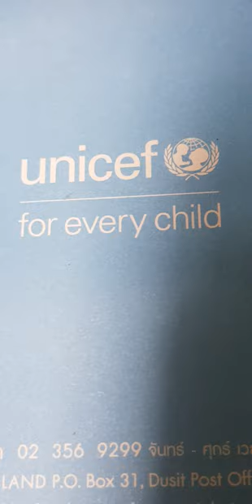howto exercise by eating